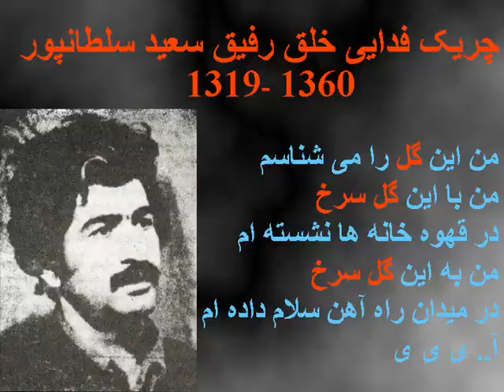Said Soltanpour-shifte shab بیاد سعید سلطانپور چریک فدایی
به یادرفیق سعید سلطانپور چریک فدایی خلق ایران شاعر نویسنده کارگردان و مبارز کمونیست که سال 1360 توسط رژیم جنایتکار جمهوری اسلامی اعدام شد.گرامی باد یادش و پرتوان راهش